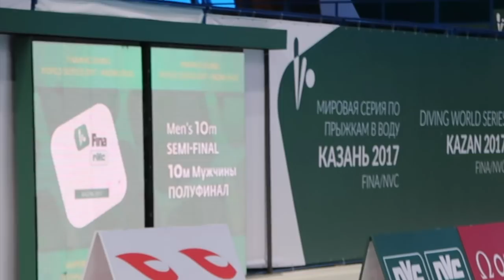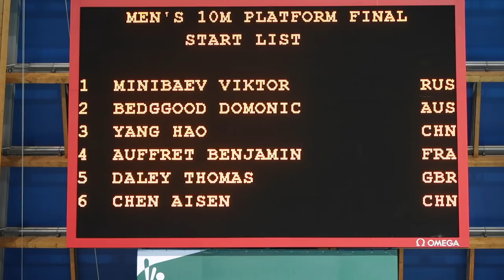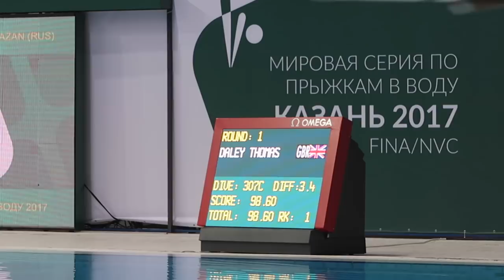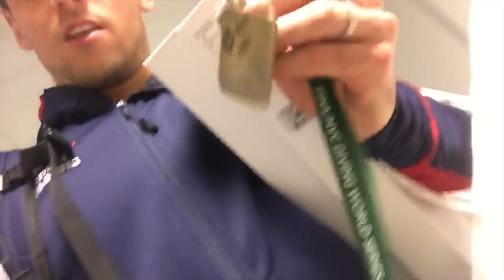Three Medals in Three Events! | Diving in RUSSIA! I Tom Daley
I won three bronze medals at the third leg of the Fina Diving World Series 2017 in Kazan, Russia! But that doesn't mean everything went according to plan!

Three Events, Three Bronze medals! It was a weekend filled with diving but it sure was worth it!